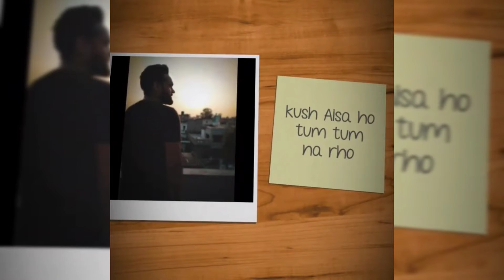Phir Bhi Tumko Chahuga। Arjit Singh । Half Girlfriend Movie Song.